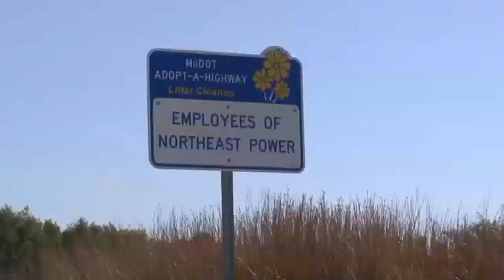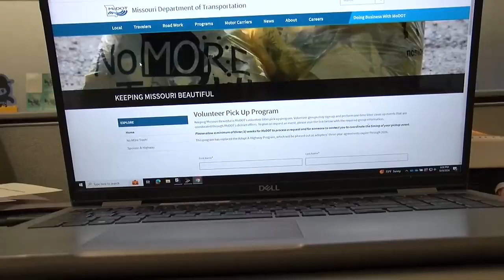Road cleanup resources phased out, restructured in Illinois and Missouri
The program is now being phased out in Missouri. It will soon be replaced with a new initiative called Keeping Missouri Beautiful.